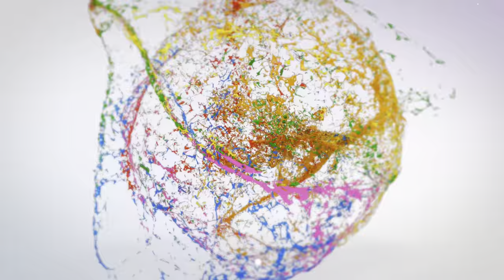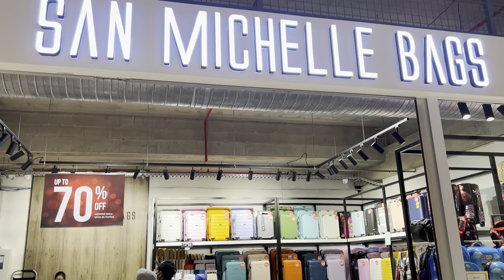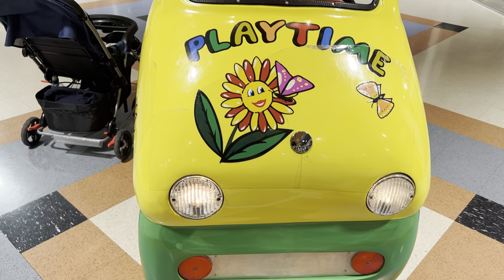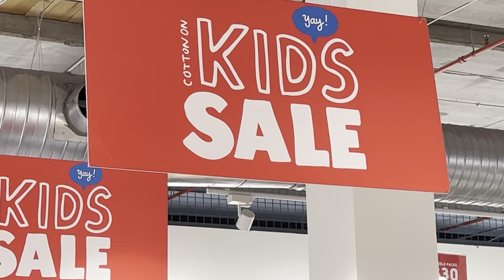Tour of Dress Smart Shopping Outlet in Onehunga, Auckland | NZ’s Largest Outlet Shopping Centre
Dress Smart is located in 151 Arthur Street, Onehunga Auckland. It is a franchise of Shopping Centres in New Zealand that specialises in outlet stores. It’s New Zealand’s largest outlet shopping destination. Dress Smart offering factory outlets for 100+ clothing, housewares, footwear and accessory brands.